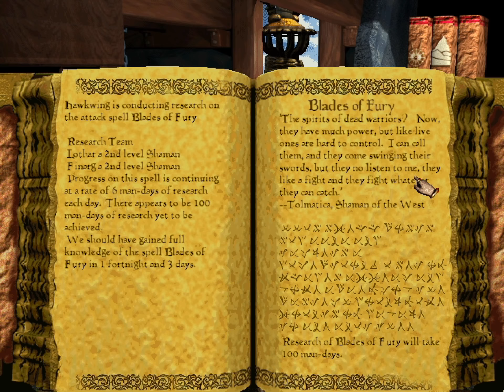Let’s Replay Lords of Magic SE #27: Securing our New Holding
With Atmos now under our control, it’s time to make sure it doesn’t fall to our enemies. While we could raise an army from one of our other cities and send them to defend the city, it’s better to train up the ones we can hire here and use them, for they are best suited to the snowy, mountainous terrain Atmos is situated in. This will tie up Bradigan and his forces while they conduct said training but the pay-off is worth the turns that army spends idle.

Owning Atmos also means we finally have access to recruiting a flying scout unit. It’s true that we could have got one by using the villages but I tend not to take advantage of them as much as I should, in part because they’re a pain to defend from a dedicated attacker. Flying scouts are the best at what they do, for they can soar over bodies of water and scout out the seas and oceans which cover a surprisingly small amount of Urak. Most of them make up for this advantage by not being the best in combat. I say most because of the bat, yet another unit under the control of Balkoth that is far mightier than it should be.